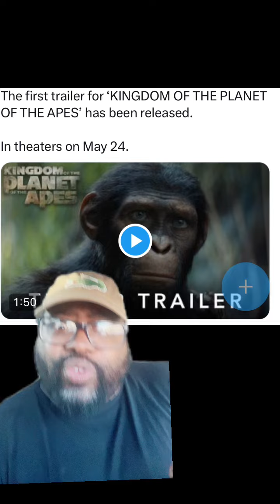Trailer reaction for kingdom of the planet of the apes